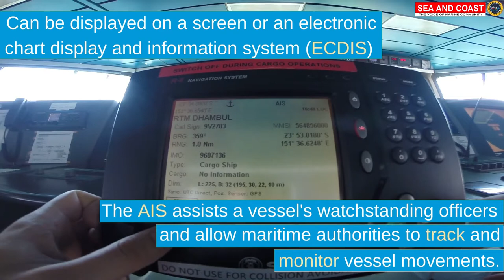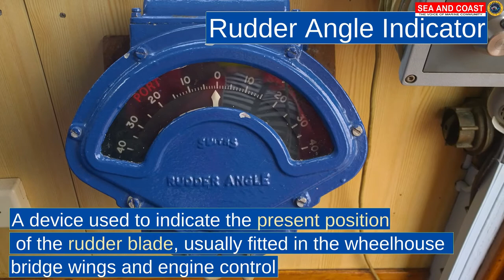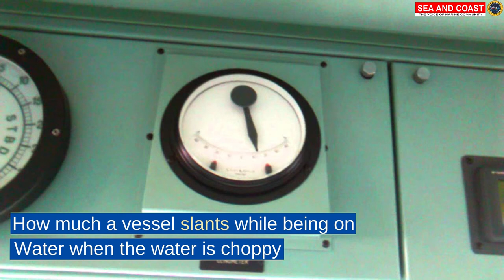All Equipment on the bridge of a ship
Follow us on other social handles :
Sea & Coast.